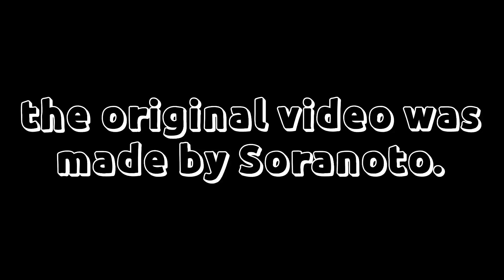The Quintessential Quintuplets S1, but edited.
This anime show is pretty underrated if you ask me. GO WATCH THE ANIME. RIGHT NOW.